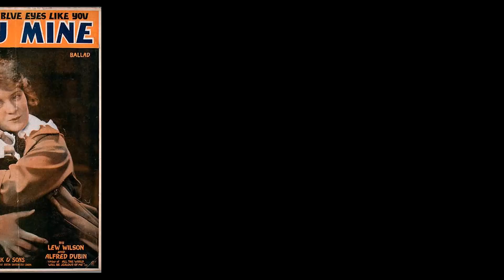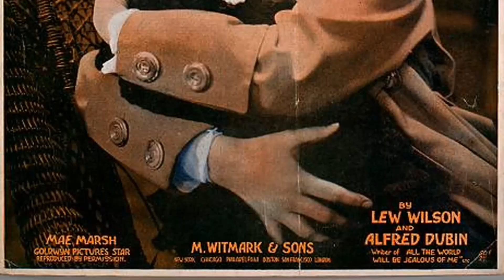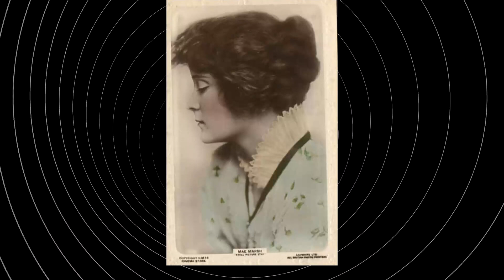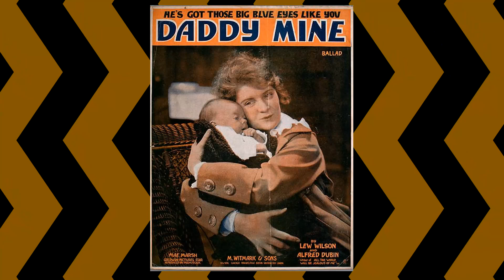She Died 56 Years Ago, And Now Our Worst Fears are Confirmed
Prepare to be mesmerized by the magnetic charm and remarkable talent of Mae Marsh, an iconic figure in Classic Hollywood. 🌟

In this cinematic odyssey, we'll explore Mae Marsh's illustrious career, from their early breakthroughs to their everlasting impact on the entertainment industry. 🎥

As we journey through time, we'll celebrate the indelible characters and unforgettable moments that define Mae Marsh's legacy.

🎬 Lights, camera, and let's step into the magic of Classic Hollywood with Mae Marsh as our guiding star! ✨🎭
Filmography:
Cheyenne Autumn
Donovan's Reef
Two Rode Together
Wagon Train
From the Terrace
Sergeant Rutledge
Bonanza
The Last Hurrah
Cry Terror!
The Wings of Eagles
Julie
Girls in Prison
The Searchers
While the City Sleeps
Hell on Frisco Bay
Good Morning, Miss Dove
The Girl Rush
The Tall Men
Prince of Players
A Star Is Born
The Robe
A Blueprint for Murder
Powder R